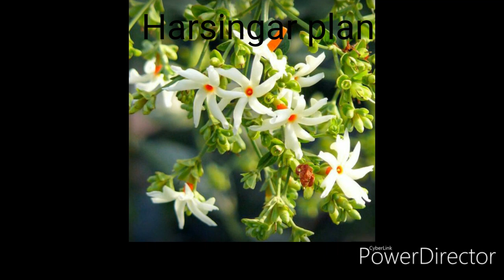क्या आपने अपने घर में ये शुभ पौधे लगाए हैं???/Lucky plants for home/shakyascorner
Hello everyone...Aaj ke iss video main maine bataya hai ki apne ghar me hamen kaun se shubh paudhe lgaane chahiye iss bare main jankaari di hai...aasha hai ye video aapko pasand ayega agar aapko mera ye video and other videos bhi pasand aate hain to mere videos ko like, comment and share Karen and mere channel ko subscribe Karen...THANK YOU